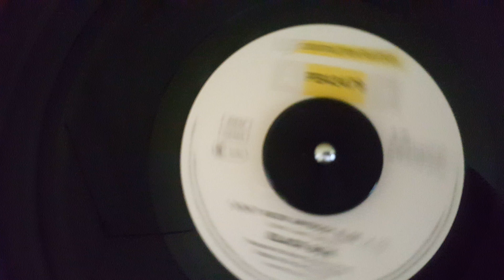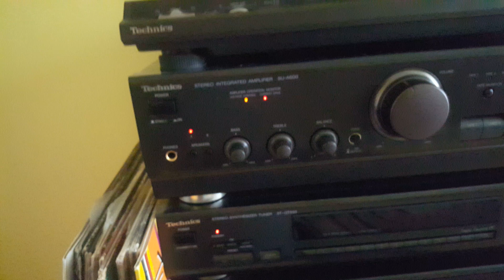Technics SL-BD3 Black Box